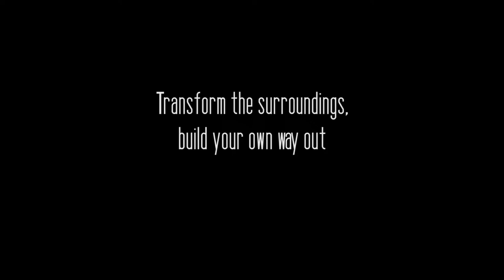Inaris: The Cloud Temple [Trailer]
Senior game project.

DESCRIPTION

Inaris is an ancient tale of discovery about a lonely soul wandering in a set of abandoned floating temples. This entityʼs connection with the environment will allow it manipulating columns in order to find out what he is looking for.

ABOUT

Inaris: The Cloud Temple is a PC game that is being developed by Tree Hands Studios (junior/senior students) at Digipen Insititute of Technology Europe - Bilbao.

It is a game currently being developed at GAM300/GAM350/GAM400/GAM450 classes at the Bachelor of Science of Computer Science in Real-Time Interactive Simulation (CSRTIS) in DigiPen Institute of Technology Europe - Bilbao. The objective of the project is to develop a 3D game (Inaris: The Cloud Temple) and a 3D engine (Forest Engine) from scratch.

Producer: Eneko Egiluz
Game Designer: Ander Alzola
Artist: Eduardo García
Sound Designer: Asier Renteria
Lead Programmer: Jon Sanchez
Lead Programmer: Ander Amo
Programmer: Ismael Serrano
Programmer: Ander Goenaga
Programmer: Ander Guerrero
Programmer: Markel Madina

© Copyright DigiPen Institute of Technology Europe Bilbao 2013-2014